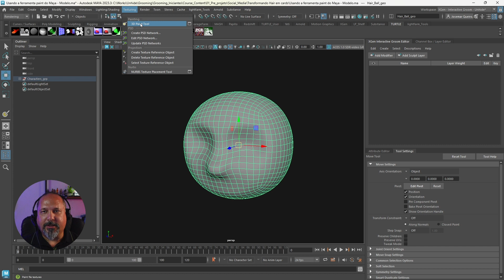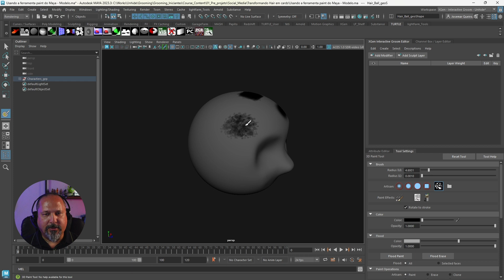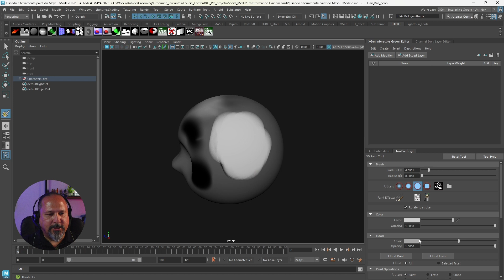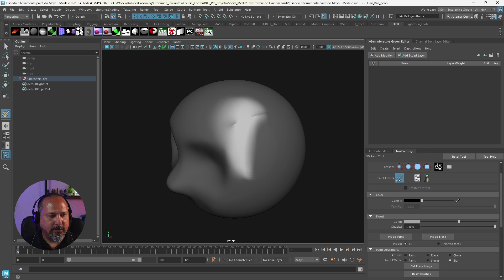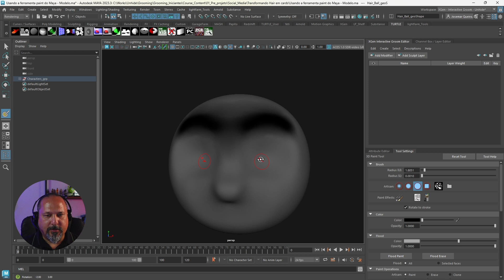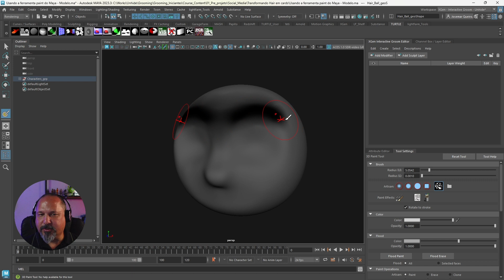Como usar a ferramenta Paint no Maya 2024!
A ferramenta Paint no Maya é extremamente útil para artistas digitais de 3D! Aprenda muito mais no curso de Grooming: Pelos no XGen Interactive com Maya disponível na nossa plataforma.

Conheça as principais técnicas abordadas ao longo do curso:

-Primeiros passos no grooming
-Análise e preparação do modelo
-Uvs
-Familiarizando-se com a criação de curvas para gerar o Hair
-Shaders básicos de hair
-Renderizando hair utilizando o Arnold render
-Dicas para facilitar o seu workflow

💻 Acesse a UNHIDE School e conheça todos os nossos cursos de diferentes áreas da arte digital

É GRATUITO! Entre para nossa Comunidade no Discord

CAPÍTULOS
00:00 - Introdução ao tutorial
00:17 - Como usar a ferramenta paint no Maya
00:43 - Como salvar e adicionar uma textura no Maya
01:01 - Configurações básicas pra que você possa usar a ferramenta sem problemas
01:32 - O que são shapes no Maya?
02:23 - Como pintar com cor sólida no Maya?
02:49 - Outras opções de ferramentas para pintar no Maya
03:37 - Como usar a simetria do paint no Maya
04:50 -  A facilidade de ter esse conhecimento no Maya
05:16 - Estude esse e vários outros cursos de 3D com os Planos de Assinatura da UNHIDE School